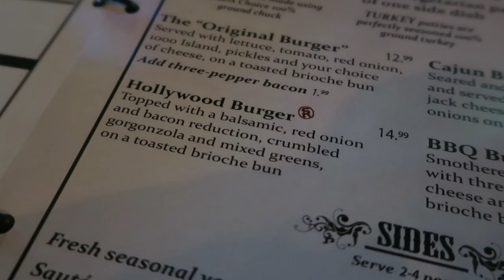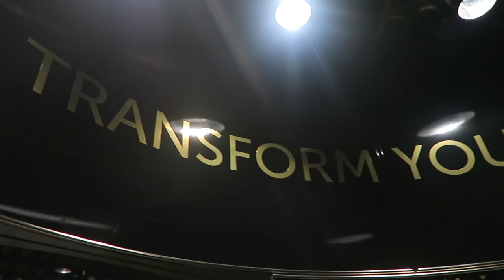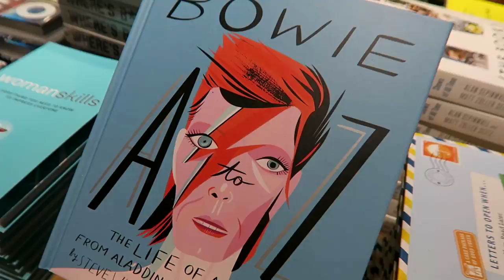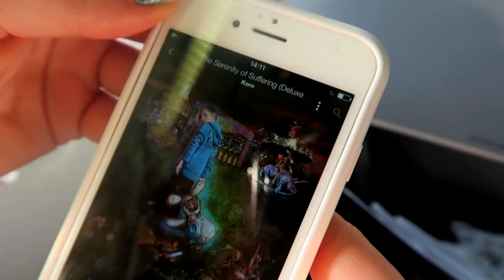🌴 LOS ANGELES VLOG 🌴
☠ LINKI:
Koniecznie sprawdźcie aplikację muzyczną TIDAL dostępną w sieci PLAY. Funkcja offline jest niezastąpiona w samolocie i w podróży 💕💕💕

☠ NAPISZ DO MNIE/ SEND ME MAIL:
Karolina Stylizacje
Mediakraft Polska
Nowy Świat 60/8
00-357 Warszawa

+ Canon 70D

☠ MUZYKA
Audionetwork